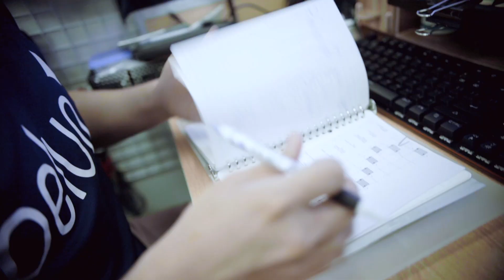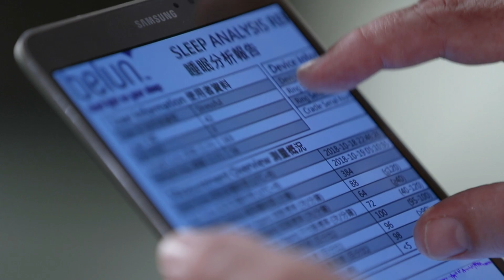Belun Ring for Sleep Quality Analysis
Introducing Belun Technology's Belun Ring for Sleep Quality Analysis. Convenient home-use device for pre-screening and post-treatment monitoring of Sleep Apnea and for monitoring stress levels during sleep. Available in Hong Kong through Zanolife.